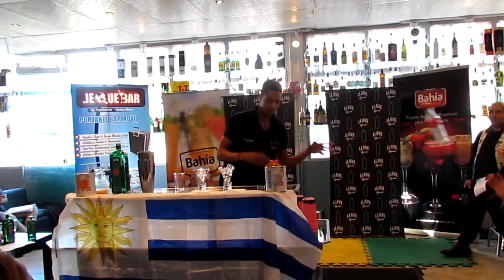JOAQUIN PEREIRA TORNEO CIC FLAIR CHAMPIONSHIP 2017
PORTABLE JEQUEBAR MOVIL
PRESENTE EN EL TORNEO CIC FLAIR CHAMPIONSHIP 2017

ALQUILER Y VENTAS DE BARRAS MOVILES
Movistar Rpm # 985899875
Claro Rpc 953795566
ENVIOS A NIVEL NACIONAL E INTERNACIONAL